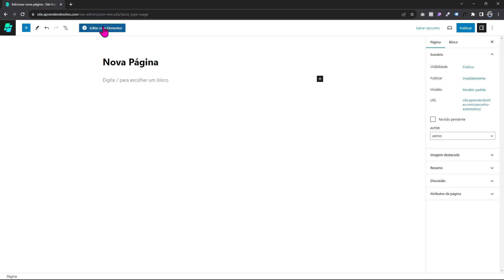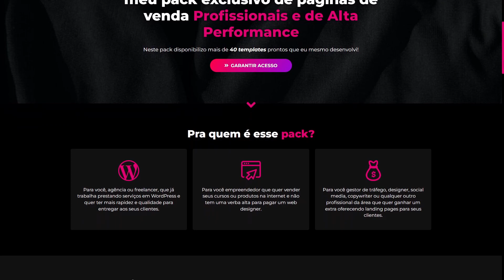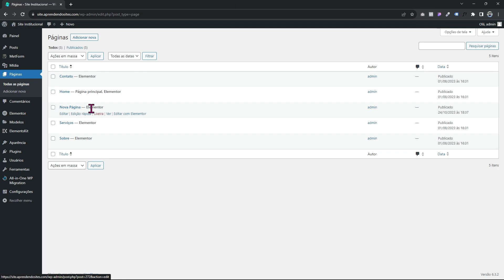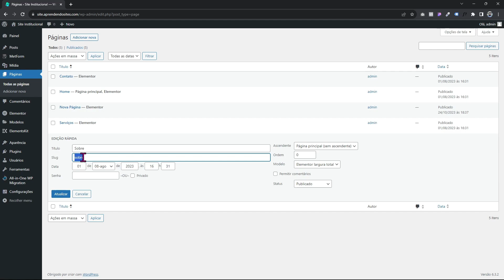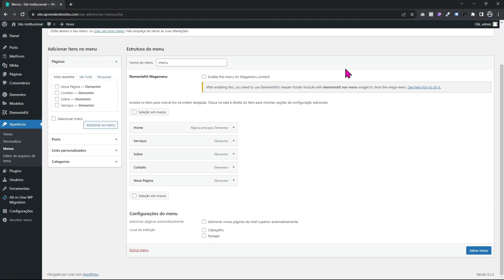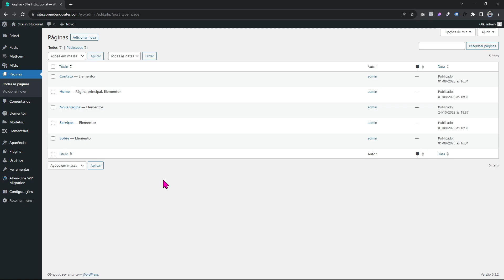Como Criar NOVA PÁGINA no WordPress Elementor e Adicionar ao Menu [Linkar Novas Páginas]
Neste vídeo eu vou te ensinar a como adicionar (criar) novas páginas no seu site feito com o WordPress e o Elementor e fazer com que estas páginas apareçam no menu do site (configurar o menu).